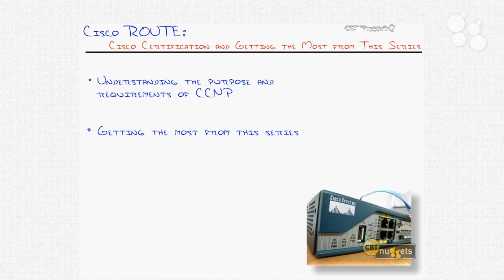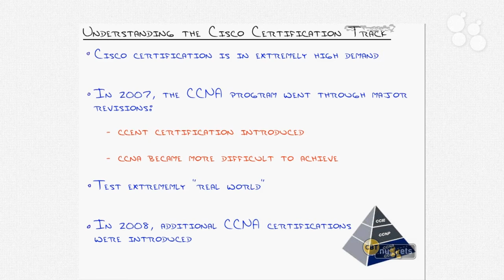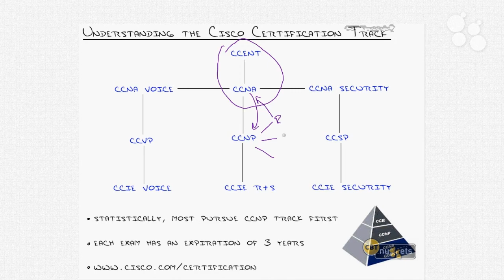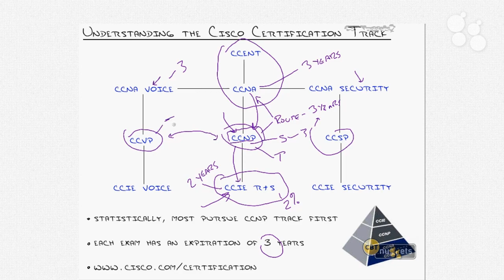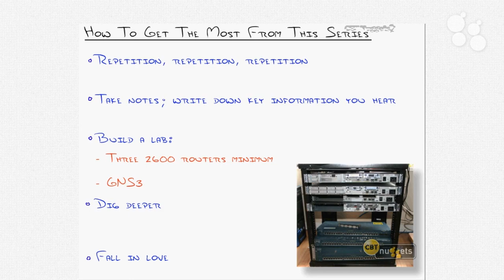Introductory Nugget: Cisco CCNP ROUTE 642-902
By the time you're done watching this CBT Nuggets series, you'll be ready to Configure EIGRP, OSPF, and BGP at a master level; grasp the big-picture of worldwide Cisco network design; fill in plenty of "knowledge gaps" left by the CCNA on routing protocols; and confidently sit for the exam. This is an introductory Nugget to Jeremy Cioara's Cisco CCNP ROUTE 642-902 training series.